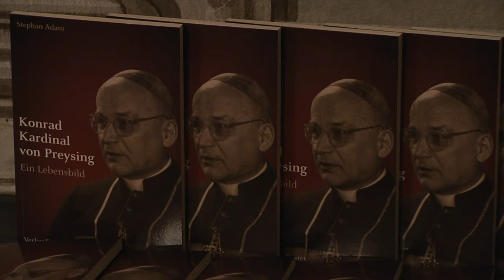Konrad Kardinal von Preysing zum 60. Todestag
Vor 60 Jahren starb Konrad Kardinal von Preysing, der 76. Bischof von Eichstätt und spätere Bischof von Berlin. Ein Buch über die Lebensgeschichte des entschiedenen Gegners des Nationalsozialismus hat der Theologe Stephan Adam am Freitag, 17. Dezember, bei einem Festakt in Eichstätt vorgestellt.